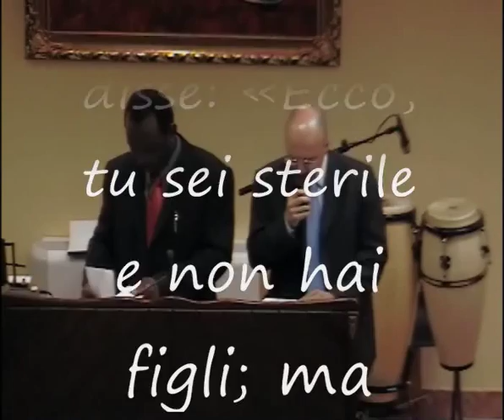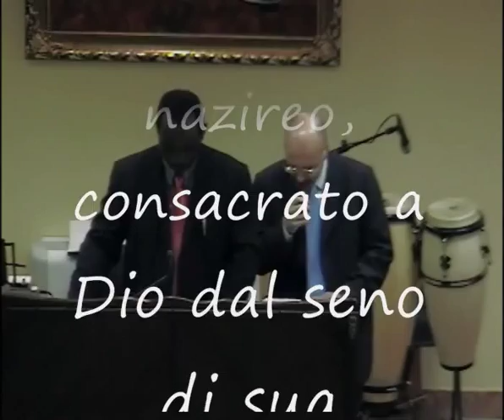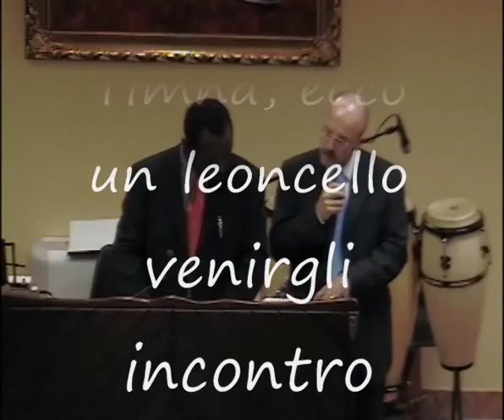Giudici cap.13:1 al 5 Predicazione .François Xavier Compaorè 12-06-2011